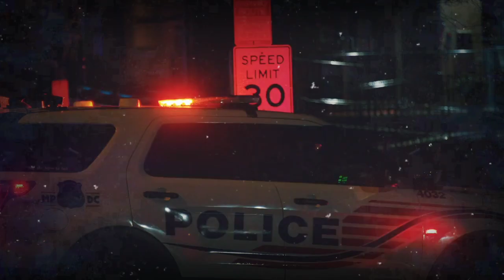TOP 4 Police Confrontations You WON'T BELIEVE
Top 4 Police confrontations you wont believe.

Step into the intense world of law enforcement with Haunting Confrontations. This gripping video explores the challenging and often harrowing situations faced by police officers on the front lines. From tense standoffs to high-stakes negotiations, witness the haunting confrontations that test the bravery and resilience of those who protect and serve. Gain a visceral understanding of the complexities of policing as officers navigate through moments that leave an indelible mark on their lives. Brace yourself for a powerful journey through the haunting confrontations that define the thin blue line.